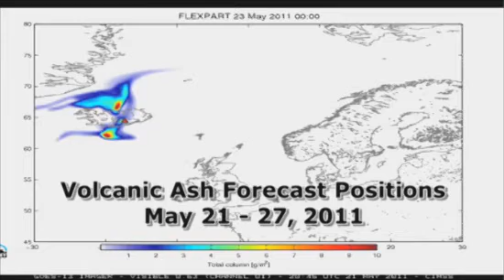Eruzione vulcano islandese